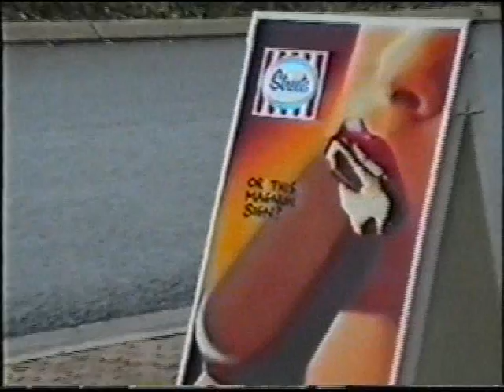Damage Experiment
Got some props and a bit of spare time?.